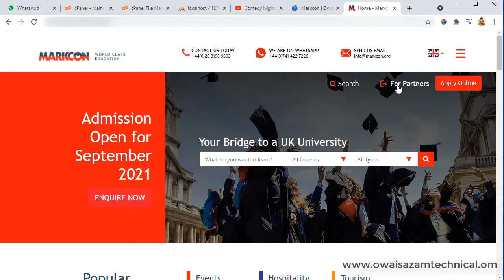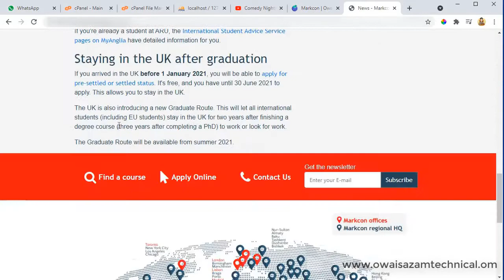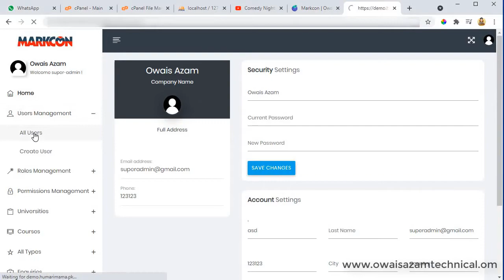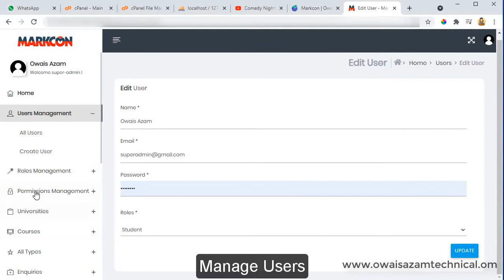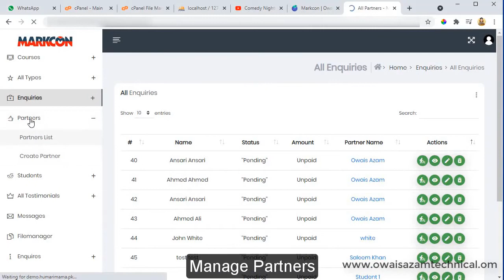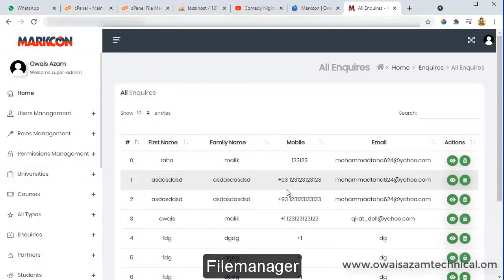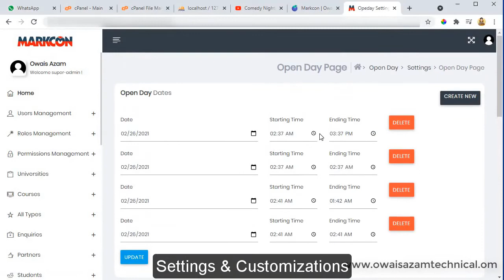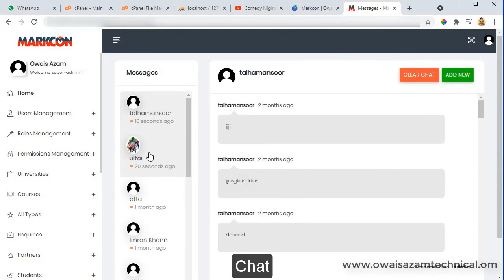Best Educational consultant | Student consultancy | Online Consulting | Owais Azam Technical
Azam Solutions..

Company: Azam Solutions
Channel: Owais Azam Technical